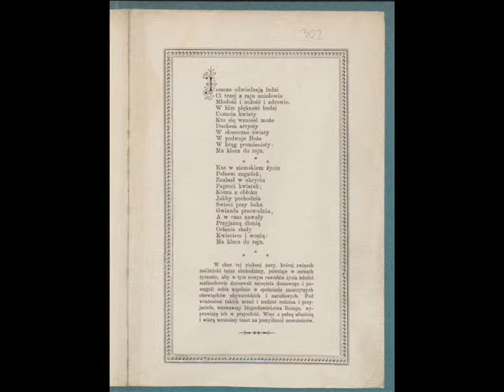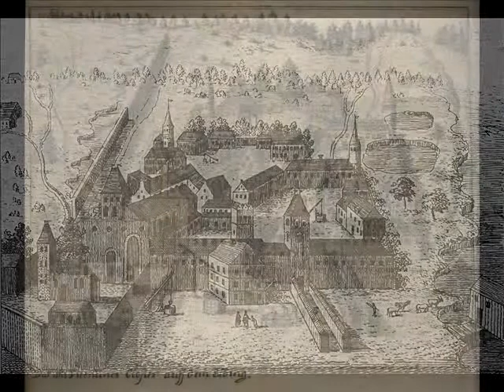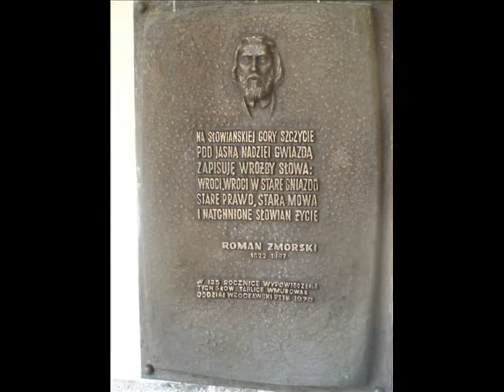W 860 rocznicę śmierci Piotra Włostowica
Piotr Włostowic, wielki Polak średniowiecznej Polski, zmarł oślepiony i sponiewierany za wierność swoim ideałom 16 kwietnia A.D. 1153.

Na wiecznej rzeczy pamiątkę.